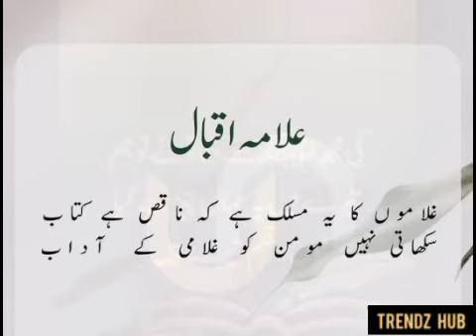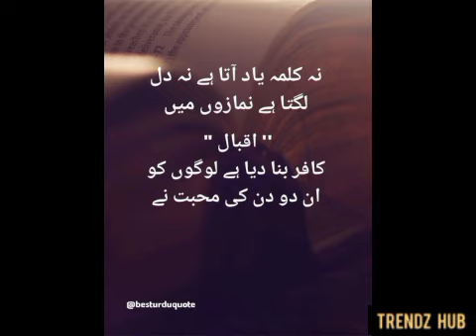9 November Iqbal Day Poetry/ Wallpaper & Status ideas || Trendz hub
9 november iqbal day,
allama iqbal poetry,
9 november iqbal day poetry,
iqbal day poetry,
iqbal poetry,
9 november poetry in urdu,
9 november iqbal day speech,
iqbal day,
allama iqbal,
9 november speech,
iqbal poetry in urdu,
iqbal day status,
9 november,
9 november poetry,
iqbal day 9 november,
allama iqbal shayari,
iqbal day poetry in urdu,
9 november iqbal day sketch,
poetry,
allama iqbal day,
iqbal day speech,
9 november iqbal day tablo
9 november iqbal day,
9 november,
9 november iqbal day poetry,
allama iqbal,
allama iqbal day,
9 november iqbal day speech,
9 november iqbal day status,
iqbal day status,
9 november iqbal day status,
9 november iqbal day,
allama iqbal poetry status,
9 november status,
9 november,
iqbal day whatsapp status,
new iqbal day status,
iqbal day,
allama iqbal day whatsapp status,
allama iqbal whatsapp status,
9 november whatsapp status,
allama iqbal day,
public holiday on 9 november,
iqbal day whatsapp status 2021,
allama iqbal,
9 november iqbal day whatsapp status,
iqbal day status 2021,
allama iqbal special whatsapp status
allama iqbal poetry,
iqbal day,
9 november poetry,
9 november iqbal day poetry in urdu,
allama iqbal shayari,
9 november allama iqbal day,
allama iqbal poster,
iqbal day poetry,
9 november iqbal day tablo,
9 november iqbal day video,
9 november iqbal quotes,
poetry on 9 november iqbal day,
Trendz hub